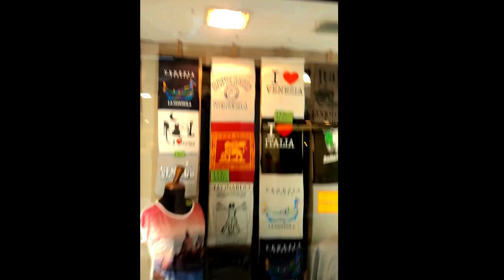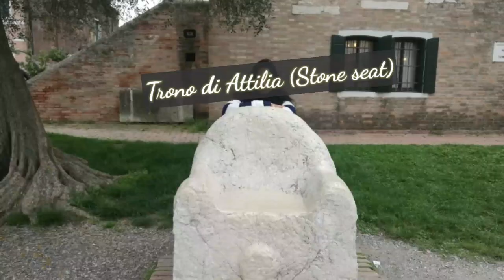Italy Travel: Exploring VENICE in 2 Nights # Rome to Venice in Bullet train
Venice was truly beautiful and memorable experience. The beauty and serenity within the quieter streets of Venice was mesmerizing.

Venice is built on more than 100 small islands in a lagoon. It is 1500 year old floating city. It has no roads, just canals – including the Grand Canal. It is one of the world's most beautiful cities. In this video I take you on a journey to attractions of Venice.

San Giorgio Maggiore

Santa Maria Della

St. Mark's Basilica

The Campanile – Bell Tower offering views of the city’s red roofs

Dodge’s Palace

Gondola Ride

Riyalto Bridge

Torcello

Ponte del Diavolo (bridge without parapets)

Basilica di Santa Maria Assunta

Trone di Attilia (Stone Seat)

Murano Glass Factory

Burano